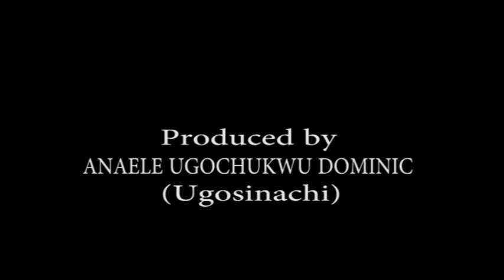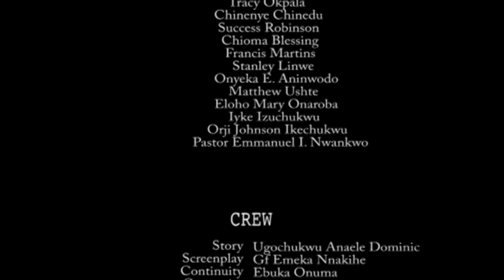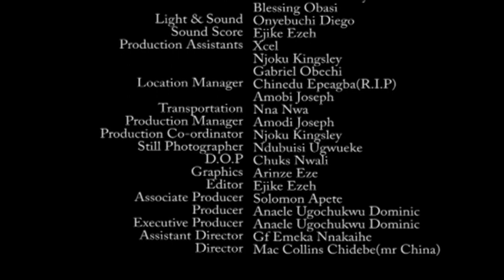EVIL WIFE | KEN ERICS | UJU \ NEW MOVIE 2023